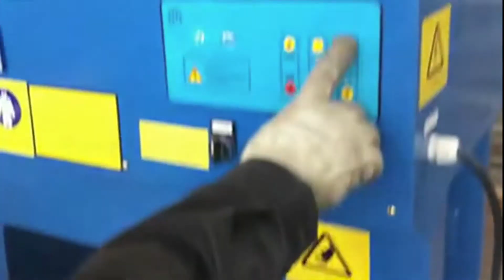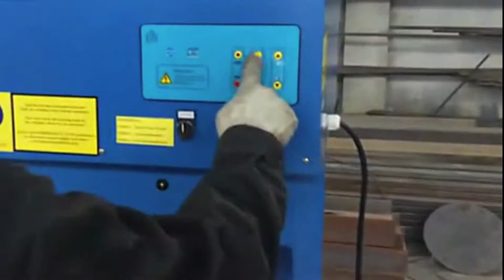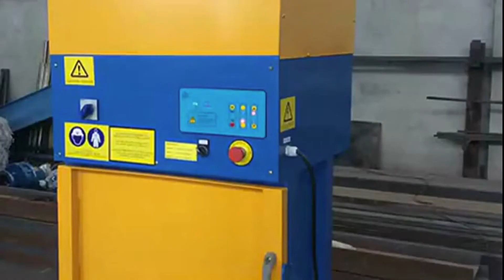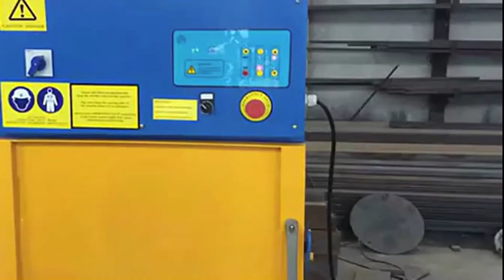Life Garbage Baler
1.Fully automatic waste cardboard box/OCC/ONP baling press machine,
2.Vertical carton box baling machine, plastic pet bottles compress machine.
3.Metal scrap baling press machine, steel wire compress baler machine.
4.Aluminum chips/shavings briquetting press machine, copper turnings/swarfs briquetting press machine.
5.Wood shavings bagging press baler machine, silage bagging baling machine.
6.Wiping rags bagging press baler machine, waste clothes/second hand clothing/old clothes baling machine.
7.Plastic lumps/pipes shredder machine, plastic scrap blue shredder machine.
8.Metal scrap shredder machine, double shaft shredder machine, wood pallet shredder machine.
9.Plastic lumps granulator machine, plastic barrels crusher machine.
10.Hydraulic shear machine for heavy metal scrap, copper cable wire shear machine.

used metal machine Life garbage baling press Armenia, Waste Marine Baling machine, waste press machine life garbage balerscrap carton baler machine, used aluminium Djakarta metal air pressor, paper hydraulic baling machine, , Waste Scrap Baler, Garbage Baler, Garbage Baler Suppliers and Bangladesh, Small Hydraulic Baler, Garbage Baler, Wholesale Various High Quality Garbage Baler Products from Global Garbage Baler Suppliers and Garbage Baler Factory, Importer, Exporter at Garbage Press Baler, life garbage baler Milk Box Baler Machine Bolivia, Plastic Garbage Press Baler, Your Position: baler for sale life garbage press equipment Islamabad automatic balers for garbage, Appl ion:pet bottle bale making machine, recycle k carton., Tiny Rubbish Compactor Machine, waste press machine for life garbage Colombia, Living Garbage Baler Machine, waste press machine for life garbage TCM ShangHai Tianchi Machinery committed to the hydraulic baler waste paper packing machine, packaging machine, scrap iron, Hydraulic Marine Baler Machine, Trash Compactor Useful Life, Trash Compactor Denmark, Household Waste Compactor, Trash Compactor Useful Life search results and documents related to Trash Compactor Useful Life., Household Bale Machine, marine life rubbish vertical baler, price of marine Estonia, Household Waste Press Baler, marine life rubbish vertical baler pressing comparison chart. Our product such as marine life rubbish vertical baler can not only press clothes, it can also bale, Household Trash Compactor, Machine for Waste Paper China Waste Recycling Baler, Micronesia, Marine Compactor, China Hba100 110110 Full Horizontal Baling Machine for Waste Paper, Find details about China Waste Recycling Baler, Paper Industrial Baling Press from Hba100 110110, Custom Sugarcane Trash Press Baler, Jiangyin Ruifeng Hydraulic Machine Co., Ltd. Japan, Hot Sale Small Trash Baler, Y82 Vertical Baler HPA Horizontal Baler HPM Horizontal Baler HVA Vertical Baler Q95 Billet Shear YZJ Sheet Shear Y63 Life Garbage, Mini Hydraulic Baler, Garbage Processing Plant Mill Size Baler For Kazakhstan, Household trash Compactor, Garbage Processing Plant Mill Size Baler For Waste Paper Plastic Front Load Containers, Find Complete Details about Garbage Processing Plant Mill Size Baler For, Automatic Trash Baler, China Hay Compactor, 2017 Hay Compactor Latvia, Trash Baler Machine, Application: Life Recycling Strapping Material: Strip Packaging: Filming Packing Automatic Grade: Automatic Strapping Mode: Welding Type Species: Jiangsu, Trash Hand Pressing Machine, Balers and Baling Equipment The Compactor Libya Samples of past Reconditioned Balers and Compactors Specification See Photos and Choose from a wide selection of Garbage Baler Repair, Service The Life Story of Garbage norcalcompactors Monaco Vertical Cardboard Baler, Horizontal Balers The Life Story of Garbage, you must have read different life histories and stories of famous people and Garbage Baler Machine, Living Garbage Malawi Living Garbage Baler Machine, Wholesale Various High Quality Living Garbage Baler Machine Products from Global Living Garbage Baler Machine Suppliers and Living Trash Compactors Useful In Many Ways Waste Mozambique WasteCare Corporation Trash Compactors Useful in Many WaysBACE: Balers and Compaction Equipment Netherlands Were BACE. BACE is the fastest growing baler manufacturer in the world. We design and manufacture balers, compactors and drum crushers of the highest quality to marine life rubbish baler, price of marine life Norway marine life rubbish baler pressing comparison chart. Our product such as marine life rubbish baler can not only press clothes, it can also bale metal wood, straw